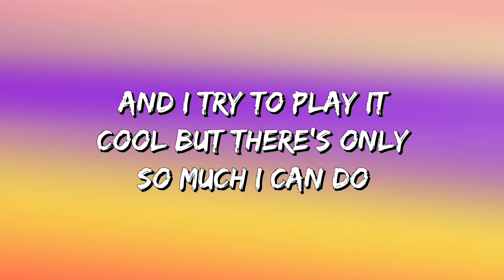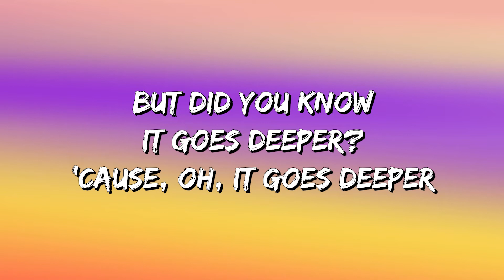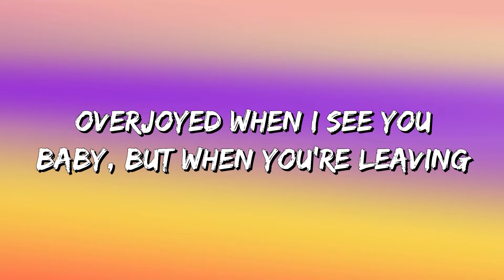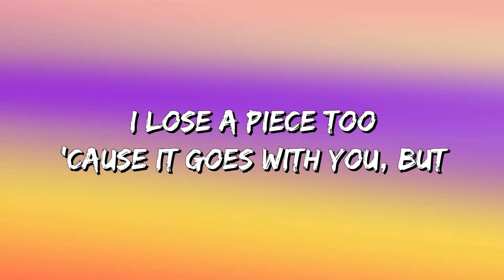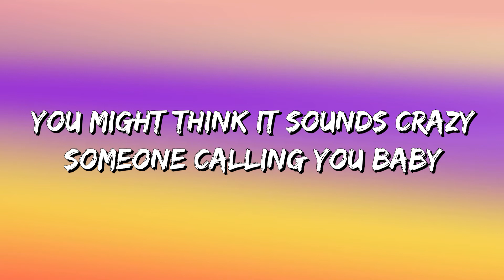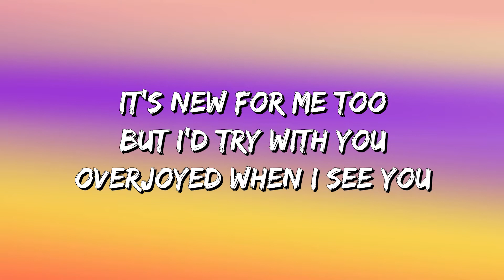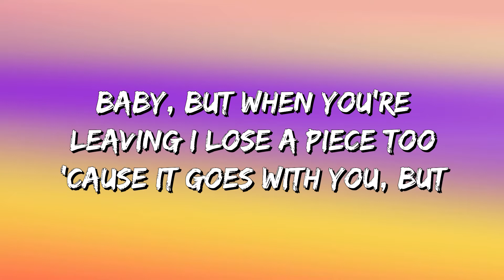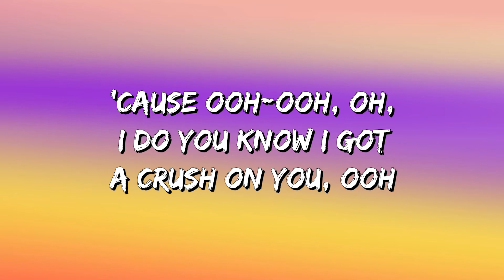Finding Hope - Crush On You (Lyrics)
🎵 Crush On You (Lyrics): 🎤

Ooh-ooh, yeah, I do
You know I got a crush on you
Ooh-ooh, oh, it's true
And I try to play it cool
But there's only so much I can do
'Cause ooh-ooh, oh, I do
You might have an idea
How I feel when I'm with you
But did you know it goes deeper?
'Cause, oh, it goes deeper
Overjoyed when I see you
Baby, but when you're leaving
I lose a piece too
'Cause it goes with you, but
I could think about you
Every single hour
She got superpowers
You might think it sounds crazy
Someone calling you baby
It's new for me too
But I'd try with you
Every single hour
She got superpowers
C-R-U-S-H
Girl, whatcha doing to me?
I get crushed under the weight, yeah
C-R-U-S-H
I get crushed under the weight
'Cause ooh-ooh, yeah, I do
You know I got a crush on you, ooh